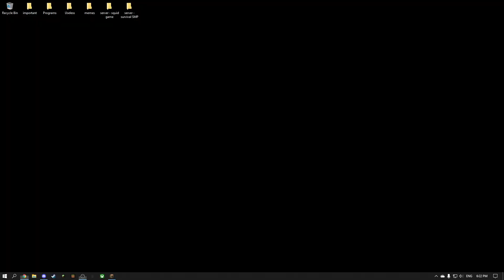1.18 HARDCORE 2 | VOD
ஜ۩۞۩ஜ
　 　 　　 　 　 V •● C L I C K   O N  S H O W  M O R E ●• V
ஜ۩۞۩ஜ